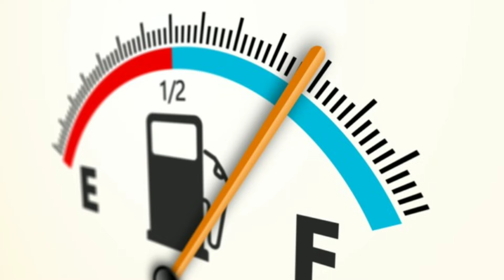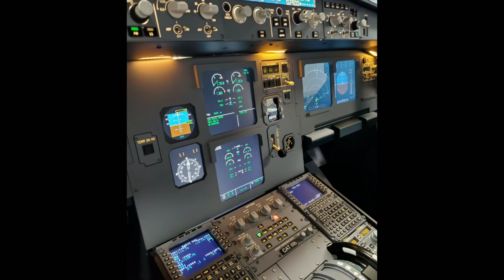Incredible Future Flights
Some of the technology development in flights may come in future.

Flight timings
Travel speed
Passenger comfortable
Sight view
Mirror view
Sound system
Sleeping cargo
Deck view

Future of flights

Explained in Tamil by Sneha Kannan